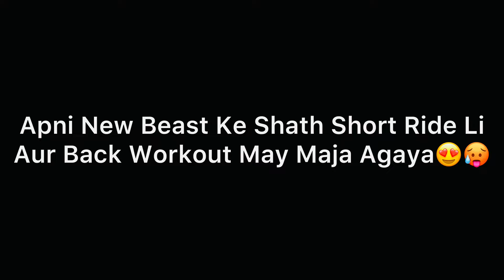Apni New Beast Ki Short Ride Li Aur Back Workout Kar Ke Maja Agaya 😍🥵 | Vlog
🚩Jai Bajrangbali 🚩

|| Vlog ||

Apni New Beast Ki Short Ride Li Aur Back Workout Kar Ke Maja Agaya 😍🥵 |